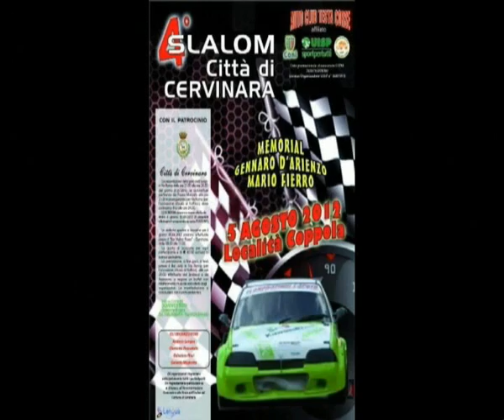4° SLALOM CITTA' DI CERVINARA 5/08/2012 - RUGGIERO PASQUALE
FIAT UNO KAWASAKI - P2